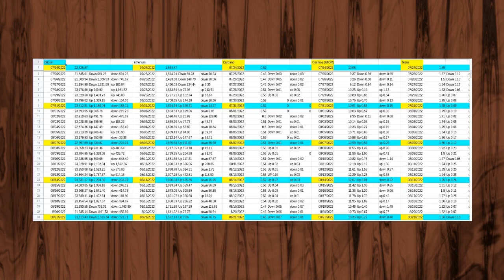Using Coinbase Part Sixteen